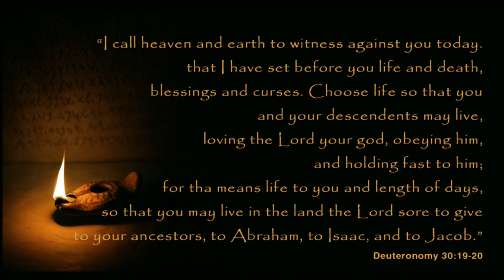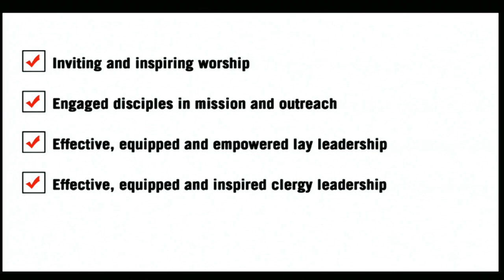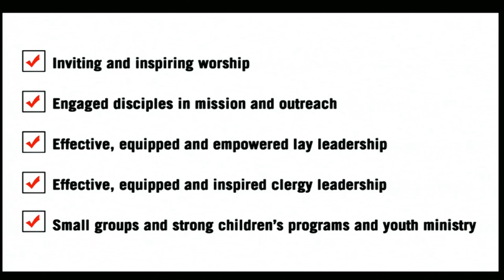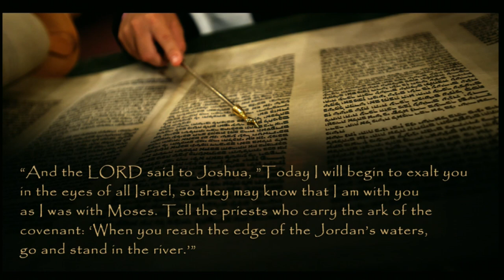AC 2011 Bishop Middleton Opening Address